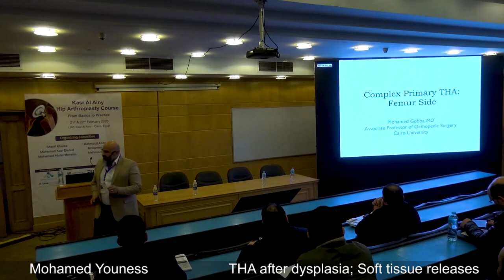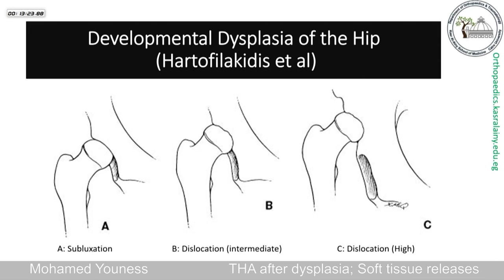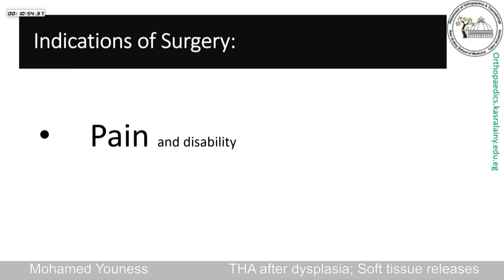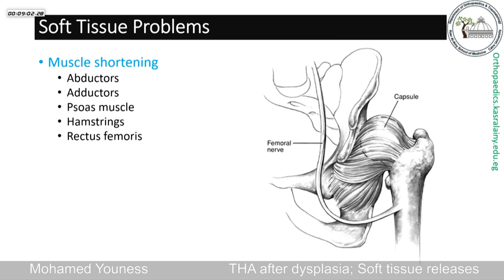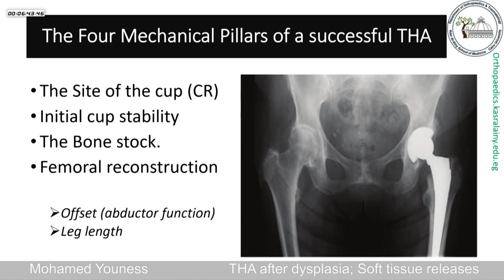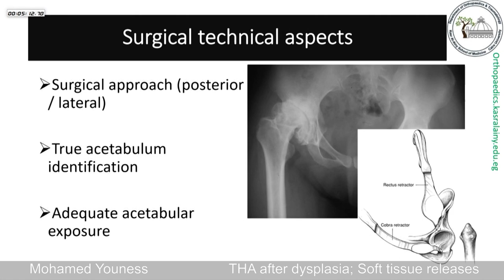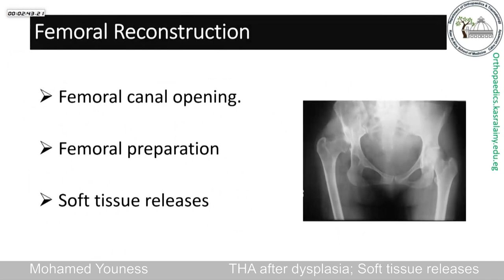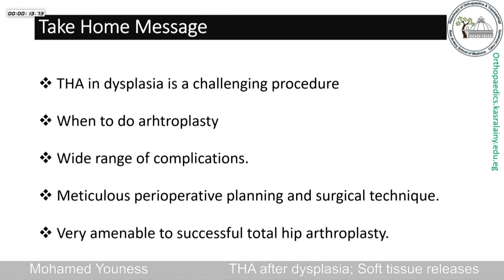4-3 THA after dysplasia; Soft tissue releases - Mohamed Youness